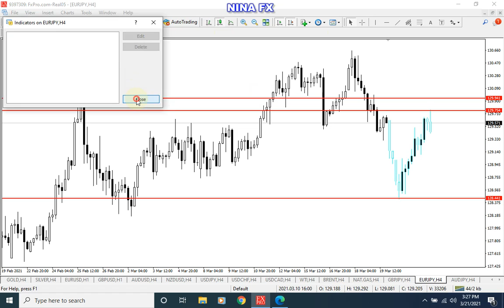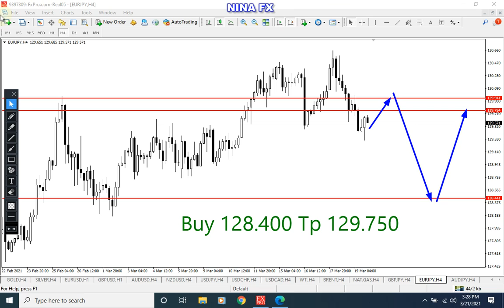EURJPY Analysis for the week of March 22-26, 2021 by Nina Fx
EURJPY technical analysis for weekly.